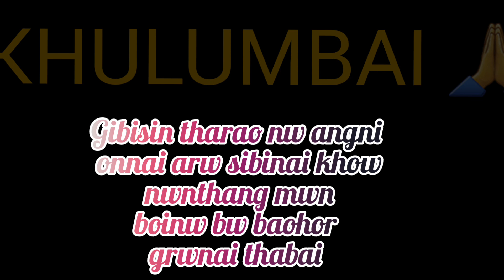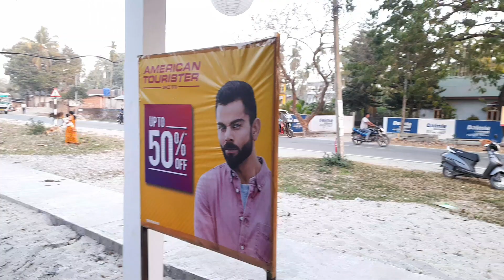Somewhere in my hometown | Random place | Visited three store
Today me and my friend went to random ride in my hometown. There was no planning it was all sudden plan. So far we have visited three store and select from the store.